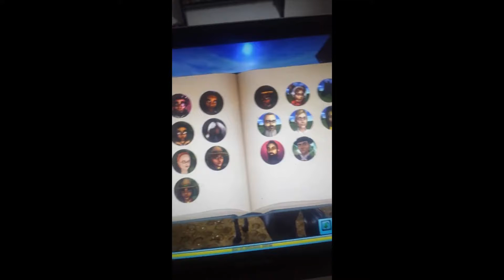STAR STABLE Logros